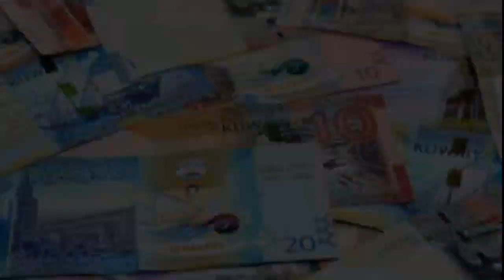കുവൈത്ത് മലയാളം വാർത്തകൾ Kuwait News Malayalam kuwaitmalayalamnews 16 April 2022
RTPCR
കുവൈത്ത് മലയാളം വാർത്തകൾ 16-April-2022
Kuwait News
Kuwait Varthakal
JBG KUWAIT
Kuwait Malayalam Youtubers